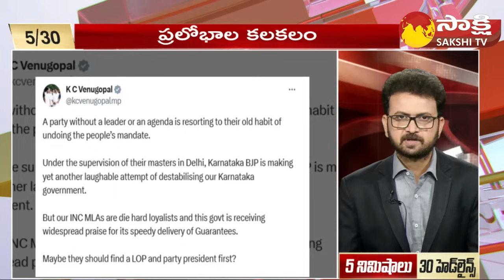TOP 30 Headlines | Sakshi Speed News | Top 30 Headlines @ 9:00 AM | 29-10-2023